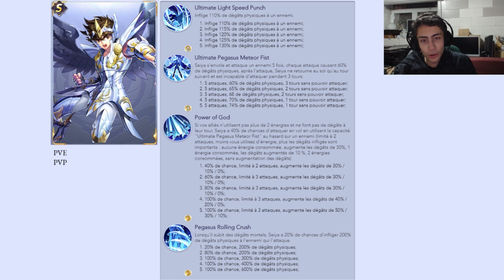SAINT SEIYA AWAKENING - Seiya GC arrive ! Faut-il invoquer ?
Dans cette vidéo, on revient sur la dernière news SSA à savoir l'arrivée de Seiya GC et sur la fatidique question, à savoir s'il faut invoquer ou pas et pourquoi.